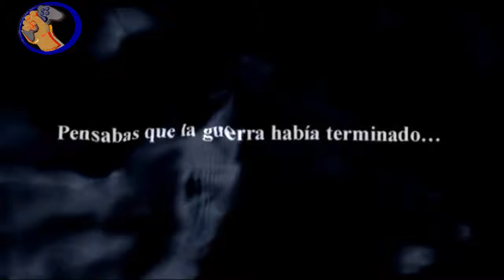GAMERMEX: TRAILER - COMMAND & CONQUER Generals Zero Hour.